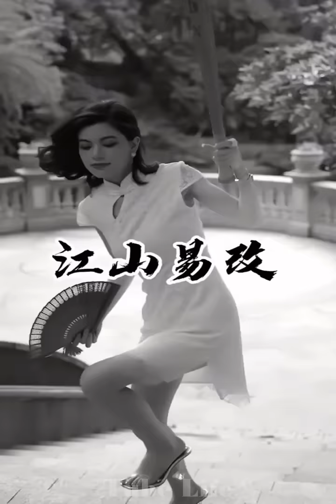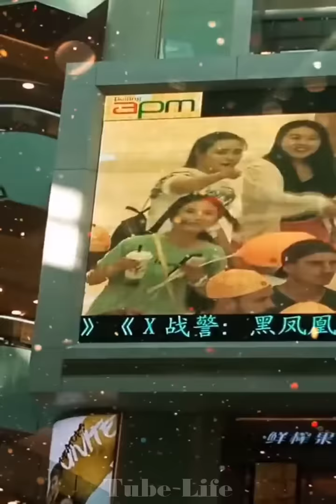놀라운 순간 2020! 틱톡에웃긴동영상 레전드 하이라이트 모음. 보이지 않으면 미안하다고 느낄 것입니다 #41